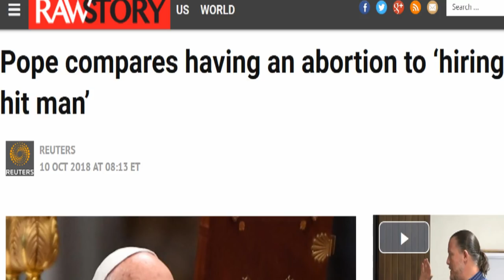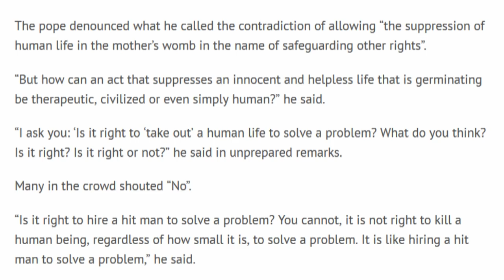The Pope Compares Abórtión To 'Hiring A Hitman'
Pope Francis on Wednesday compared having an abortion to “hiring a “hit man” to eliminate a problematic person, in comments sure to be welcomed by conservative Catholics who have accused the pontiff of not speaking out enough on “cultural war” issues.

Abortion is a raging political battle in a number of countries, including the United States, where many conservatives hope the Supreme Court will eventually overturn the landmark 1973 ruling known as Roe v. Wade, which legalized abortion.

Francis made his off-the-cuff comments on abortion, some of his toughest to date, in an address to tens of thousands of people gathered in St. Peter’s Square for his weekly general audience...